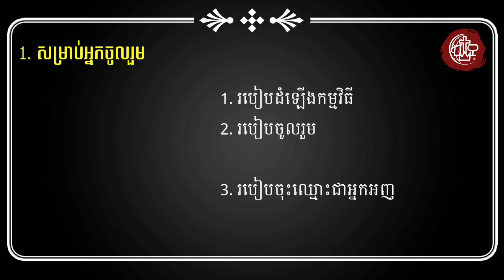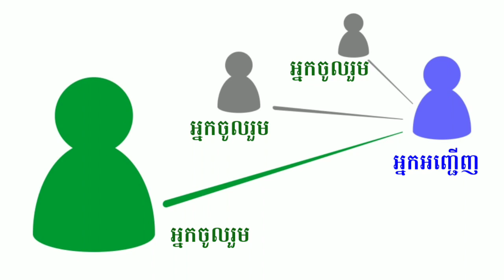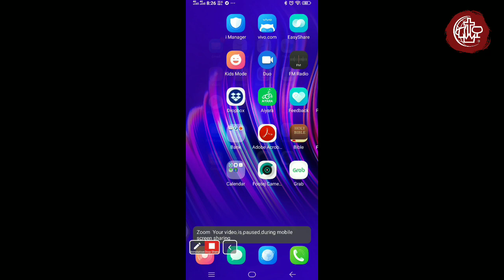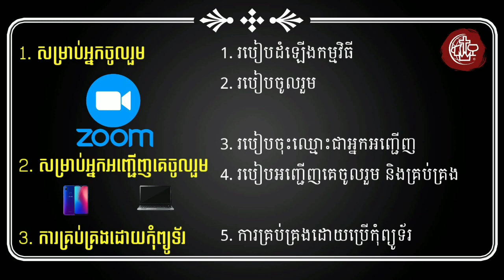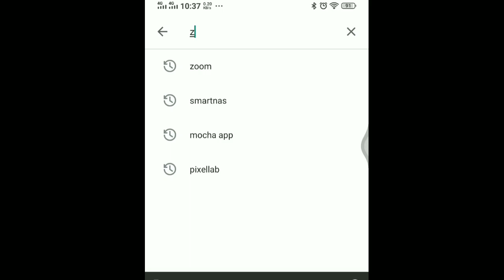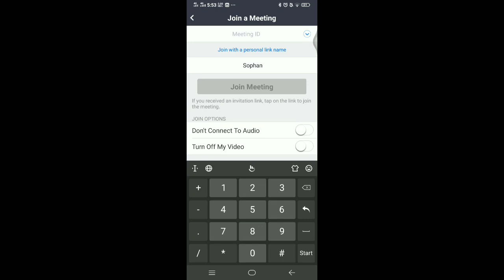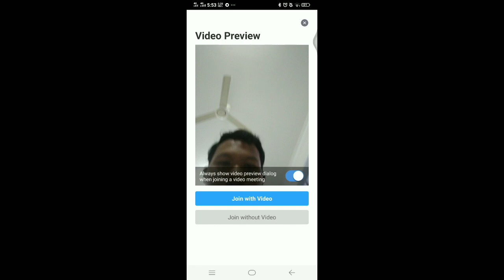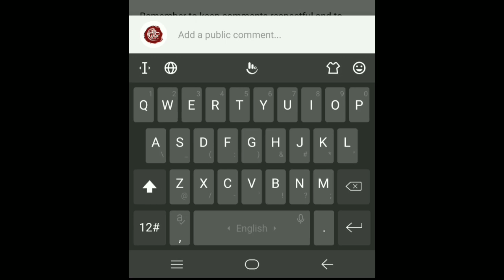របៀបប្រើកម្មវិធី Zoom Cloud Meetings #1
របៀបប្រើកម្មវិធី Zoom សម្រាប់ការថ្វាយបង្គំព្រះ និងការប្រជុំទូទៅ។
ក្នុង​វិឌី​អូ ទី១ នេះ បាន​ប្រាប់​ពី ៖
​- រូបភាព​ធំនៃ​ដំណើរ​ការ​របស់​កម្មវិធី
- ​របៀប​ដែល​អ្នក​ចូលរួម​ ត្រូវ​ធ្វើ​ដើម្បី​អាច​ចូលរួម​បាន
- របៀបដំឡើង​កម្មវិធី
- របៀប​ចុច​ Link និង វាយ​លេខ​កូដ ដែល​អ្នក​អញ្ជើញ​ផ្ញើមកឲ្យ​
សូមអរគុណ​សម្រាប់​ការទស្ស​នា។ សូម​ព្រះប្រទាន​ពរ​ដល់​ការ​ជួបជុំ​របស់​លោក​គ្រូអ្នក​គ្រូ​ និង​អស់លោក​អ្នក​បងប្អូន។